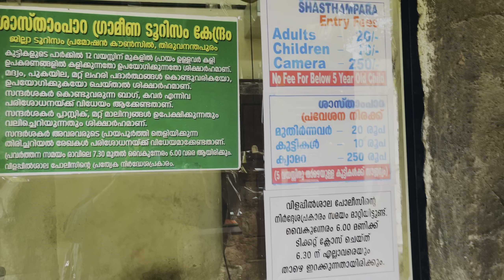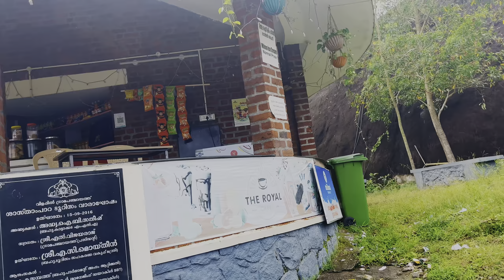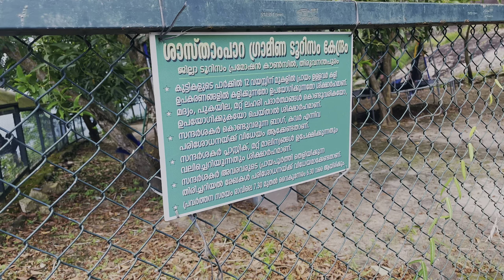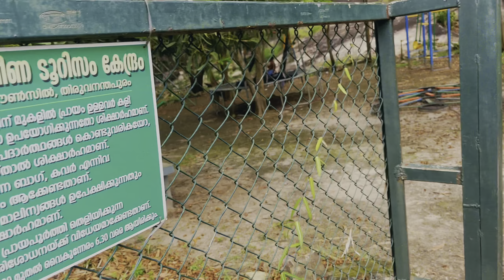ശാസ്താംപാറ തിരുവനന്തപുരത്തെ പ്രധാന വിനോദസഞ്ചാരകേന്ദ്രം.ആരുംകണ്ടിട്ടില്ലാത്ത ഗുഹാ Sasthampara Tourist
തിരുവനന്തപുരം ജില്ലയിലെ വിളപ്പിൽ പഞ്ചായത്തിൽ സ്ഥിതി ചെയ്യുന്ന പ്രകൃതി മനോഹരമായ പ്രദേശമാണ് ശാസ്താംപാറ. തിരുവനന്തപുരം നഗരത്തിൽനിന്നും ഏകദേശം 14 കിലോമീറ്റർ അകലെയാണ് ഈ സ്ഥലം സ്ഥിതി ചെയ്യുന്നത്[1]. സമുദ്ര നിരപ്പിൽ നിന്നും 1800 അടി ഉയരത്തിൽ സ്ഥിതി ചെയ്യുന്ന പാറക്കൂട്ടങ്ങൾ ചേർന്ന പ്രദേശമാണിത്. നഗരത്തിന്റെ മേല്ക്കൂര എന്ന വിശേഷണത്തിന് എന്തുകൊണ്ടും അർഹമായ ഈ സ്ഥലം നഗരത്തിന്റെ 360 ഡിഗ്രിയിലുള്ള ദൃശ്യവിരുന്ന് സമ്മാനിക്കുന്നു. ഈ പാറയ്ക്ക് മുകളിലുള്ള വറ്റാത്ത കുളം ഇവിടെയെത്തുന്നവരെ ഏറെ ആകർഷിക്കുന്നു. ഒരു സ്ഥലത്തു നിന്നും അറബികടലും അഗസ്ത്യാർകൂടവും കാണാമെന്ന പ്രത്യേകത, തിരുവനന്തപുരത്ത് ശാസ്താംപാറയ്ക്ക് മാത്രം സ്വന്തമാണ്. തിരുവനന്തപുരത്തിന്റെ പ്രാദേശിക ടൂറിസം ഭൂപടത്തിൽ സ്ഥാനം പിടിക്കാൻ എന്തുകൊണ്ടും യോഗ്യമായ ശാസ്താംപാറ മനോഹരമായ അസ്തമയ കാഴ്ചയ്ക്കും അവസരമൊരുക്കുന്നു. ടൂറിസം ഡിപാർട്ട്മെന്റ് സ്ഥാപിച്ച ഒരു പാർക്കും ഇവിടെ സ്ഥിതി ചെയ്യുന്നു. ശാസ്താംപാറയ്ക്ക് മുകളിലുള്ള ശാസ്താക്ഷേത്രം പ്രസിദ്ധമാണ്. മുൻപ് വനമേഖലയുടെ ഭാഗമായിരുന്ന ഈ പ്രദേശം രാജഭരണകാലത്ത് കള്ളിക്കാട് എന്ന പ്രദേശത്തോട് ചേർന്നാണ് അറിയപ്പെട്ടിരുന്നത്.